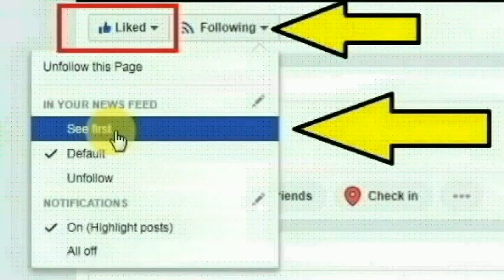ஆறகழூரை அடுத்த சித்தேரி கிராமத்தைச் சேர்ந்த பழனிவேலு செய்ததை பாருங்க | Thoothupura